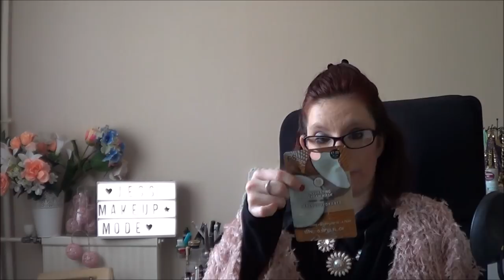J'ai dévalisée Primark big haul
CC tout le monde voici mon premier big haul primark je suis désolé de la durée de la vidéo mais il m'étais impossible de la faire en deux partie j'espère qu'elle vous plairas

Marry Jessica
71, rue de la Bigne à fosse
76620 le havre

Adresse mail pro: (pour tout autre contact merci de m'envoyer un message dans la partie message privé sur youtube ou instagram).

mon instagram ; youtubeusejessmakeupmode avec pleins de bons plans
mon snapchat : jessmakeupmode
Vinted ; jessmakeupmode